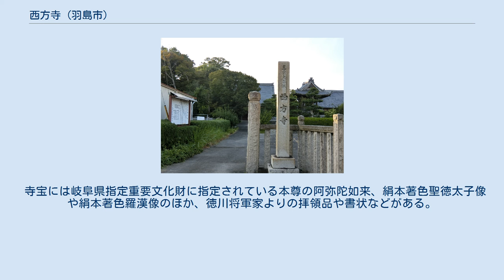西方寺 (羽島市)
西方寺（さいほうじ）は岐阜県羽島市足近町直道（あじかちょうすぐみち）にある真宗大谷派の寺院。
山号は寺田山で院号は渋谷院。
羽島市最古の寺院。
 伝承によれば飛鳥時代、推古天皇20年（612年）に、聖徳太子がかつて善光寺の如来像が安置されたことがあるこの地に伽藍を整備したのが始まりとされる。
創建当初は「太子寺」と称する法相宗の寺院であった。
 弘仁8年（817年）には天台宗に改宗し、斉衡3年（856年）には当時美濃守であった藤原直道の法名にちなみ名称を西方寺に改めた。
また、寺のある村の名前を「善光寺村」から「直道村」に改めた。
 治承5年（1181年）の治承・寿永の乱における墨俣川の戦いにおいて墨俣川の西側にあったため源氏の本陣が置かれたが、源氏が敗れたため兵火に焼かれた。
 貞永元年（1232年）には山号を「寺田山」と定めた。
 嘉禎元年（1235年）に親鸞が逗留し、渋谷金王丸の三男で当時の住職であった祐俊が浄土真宗に改宗した。
 戦国時代の石山合戦で本願寺に加勢したため、織田信長の家臣であった加賀井重望に堂宇を焼かれる。
その際に本尊の阿弥陀如来を槍で突いたところ、血がほとばしったと言われる。
 寺宝には岐阜県指定重要文化財に指定されている本尊の阿弥陀如来、絹本著色聖徳太子像や絹本著色羅漢像のほか、徳川将軍家よりの拝領品や書状などがある。